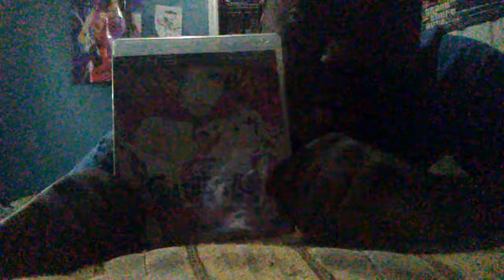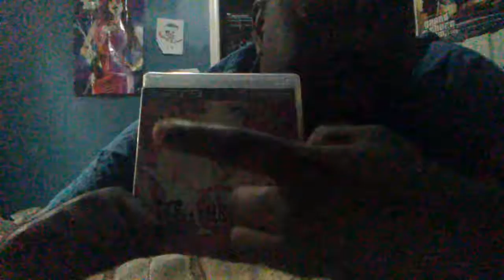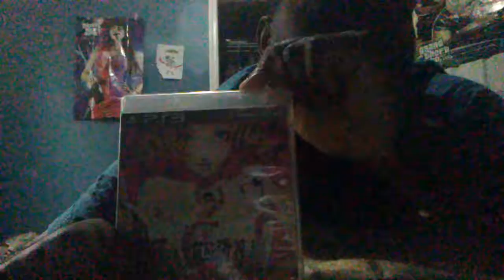Catherine ps3 review